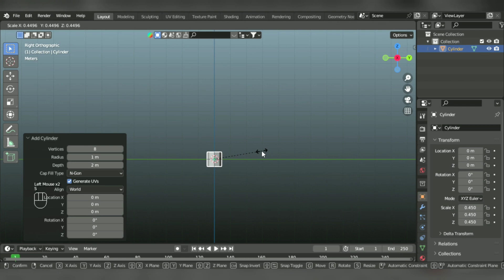Tutorial - 02 Create LowPoly Christmas Tree In Blender 3.2.1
In this video I show how how to create low poly Christmas Tree .